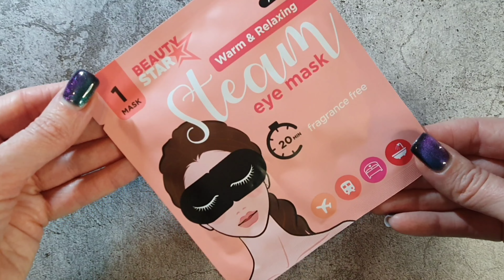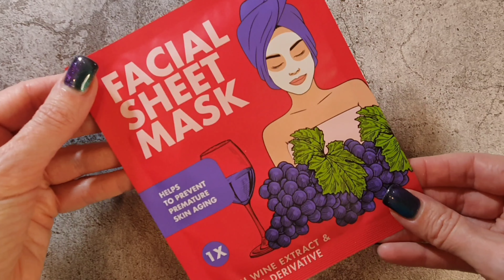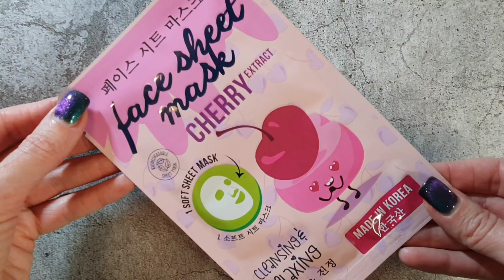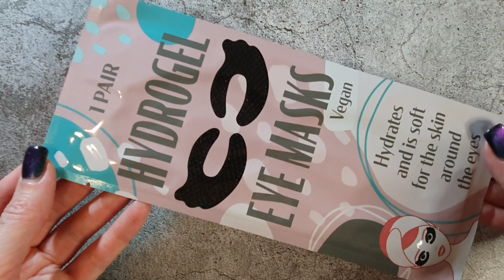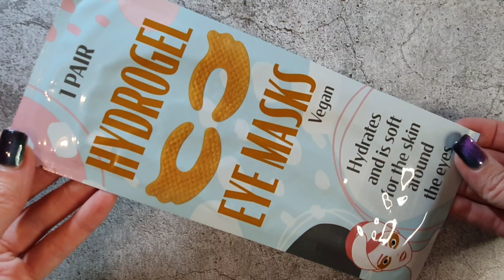ACTION HAUL | МОИ БЮДЖЕТНЫЕ ПОКУПКИ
Привет друзья!
В этом видео мы рассмотрим мои покупки из магазина Action. Купила я не много, но при этом 30€ потратила 😅
Все представленные в виде косметические продукты я купила сама.
К сожалению магазин Action не представлен в Швейцарии, но он есть в Германии, Нидерландах, Бельгии,  Франции, Люксембурге, Австрии, Польше, Чехии и Италии,  а так же в Испании и Словении.
Спасибо 💜. Ваша Анэта